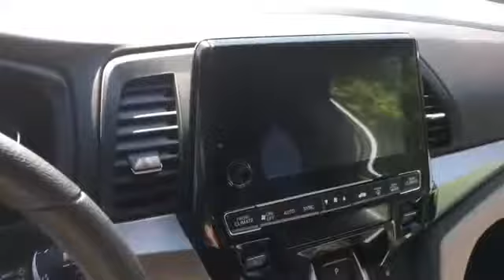Used 2019 Honda Odyssey EX Live Video Columbia, Nashville, Cool Springs, Murfreesboro, Franklin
2019 Honda Odyssey EX 5FNRL6H59KB121308 Video

This 2019 Honda Odyssey EX 5FNRL6H59KB121308 is full of phenomenal features such as: